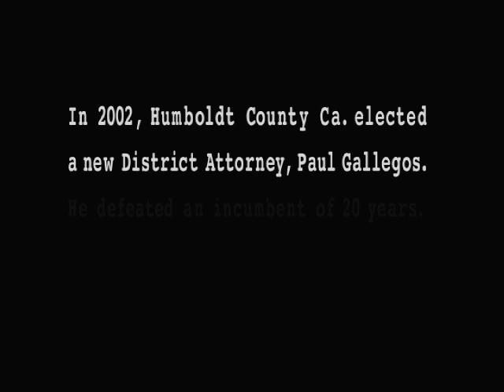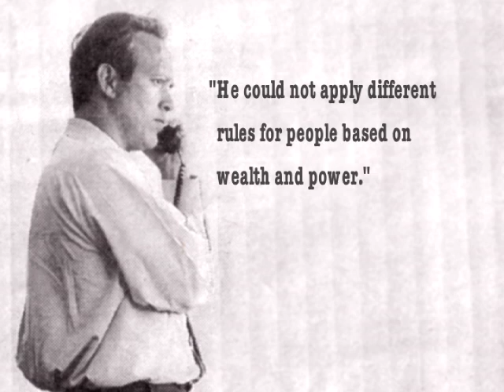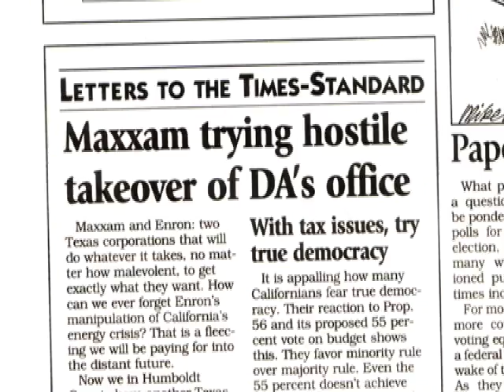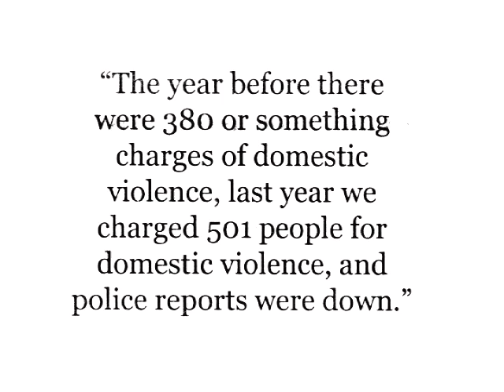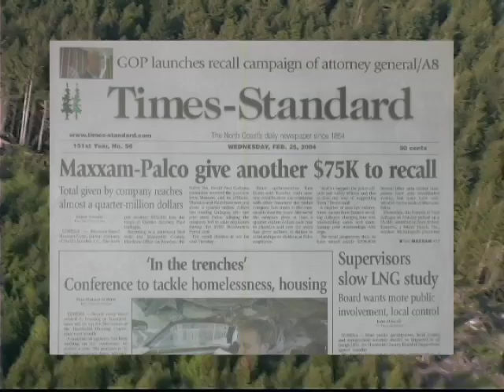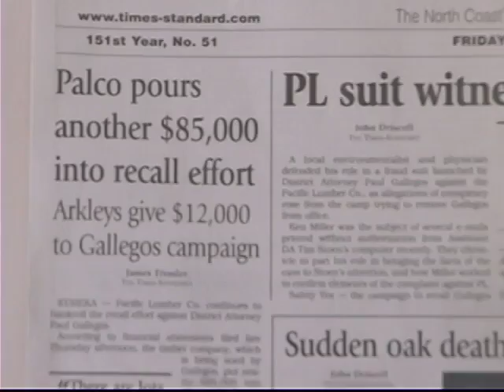RECALLING DEMOCRACY Part 1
RECALLING DEMOCRACY is a 14 minute video documentary about the recall election of Humboldt County District Attorney Paul Gallegos, a recall funded by a major corporation, MAXXAM/Pacific Lumber. Was this an effort to avert the lawsuit the D.A. had filed against Pacific Lumber for environmental violations? At stake is the country's most endangered species - democracy.

On the day of the election our correspondent explores money politics, media distortions and grass roots action. Interviews with local business leaders, students and activists, tell a story that has a clear national parallel of politics and corporate money. Can the force of money politics recall democracy?